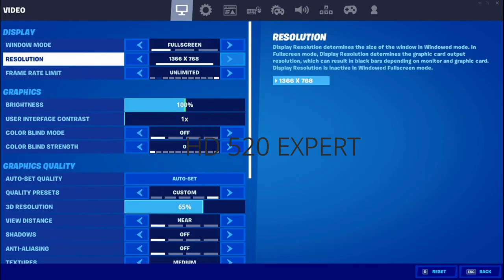Fortnite Season 4 Chapter 2 Intel HD 520 | i5 6200u